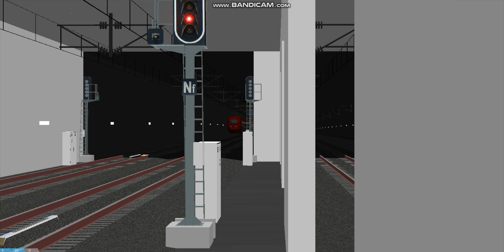Openbve TGV Thalys PBKA Bypassing at the local station